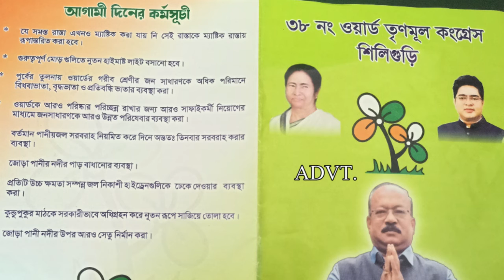Vote For Dulal Dutta | TMC Candidate Ward No 38 | AVDT